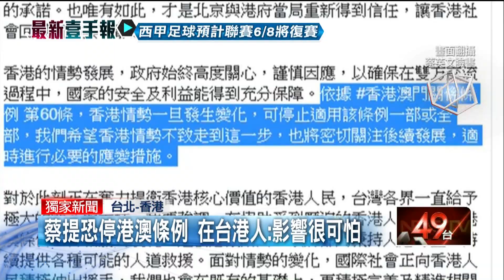港變局！港澳條例恐停 在台港人：手下留情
總統蔡英文昨（24）日發文，提到香港情勢一旦發生變化可停止適用港澳條例，被外界解讀成限縮回到兩岸關係條例，一夕之間讓香港人全慌了，因為後者門檻提升、難度爆增，也讓在台灣的香港人，一想到故鄉的處境，各個心急如焚、懇請台灣政府幫幫忙。